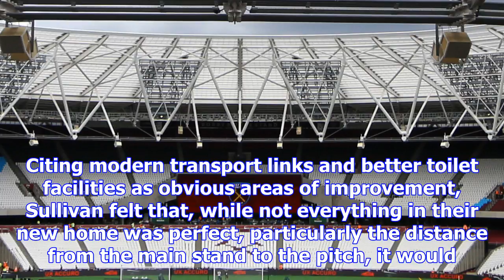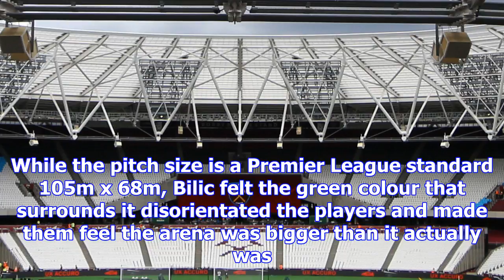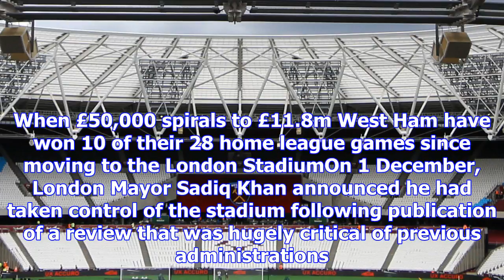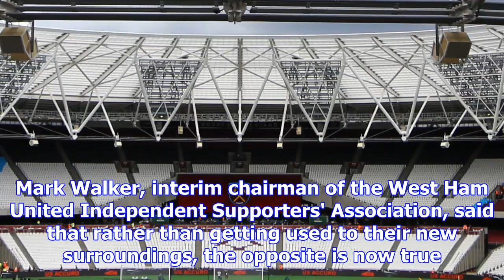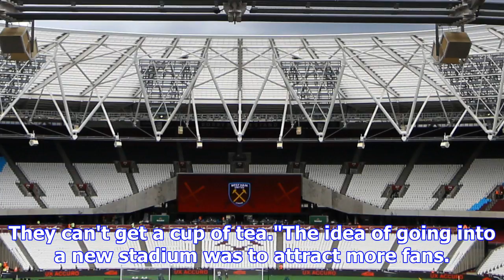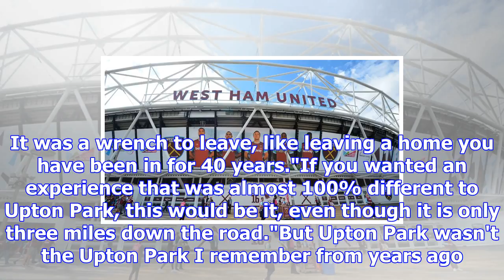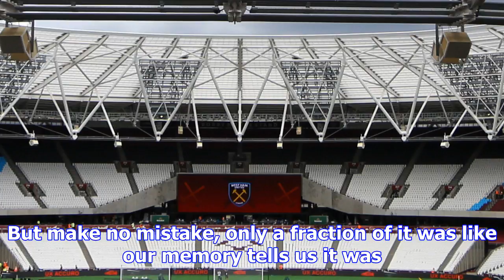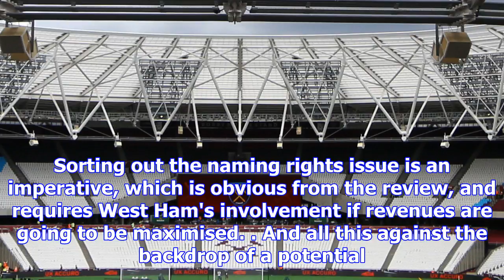West ham: why has london stadium move been so problematic?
West Ham moved to the London Stadium from Upton Park in August 2016In May 2016, when West Ham were m...